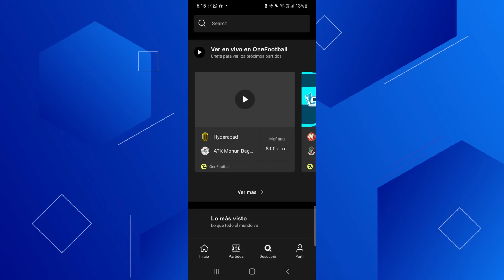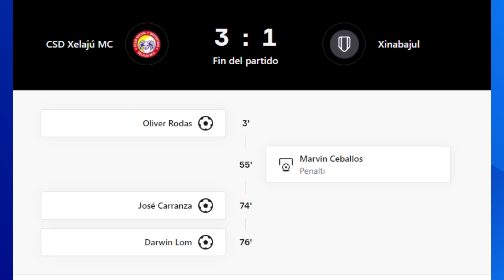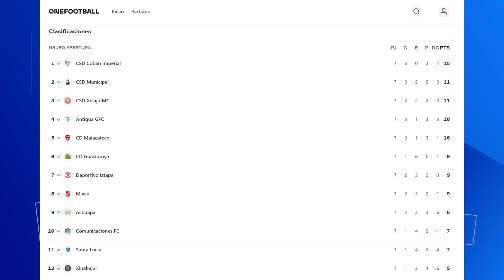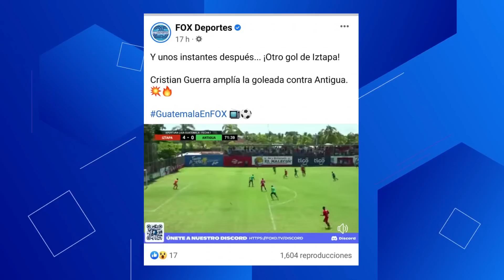FOX SPORTS TRANSMITE A LA LIGA DE GUATE | PRESIDENTE DE LA FIFA VIENE A GUATEMALA MAÑANA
Descarga OneFootball con este link :D